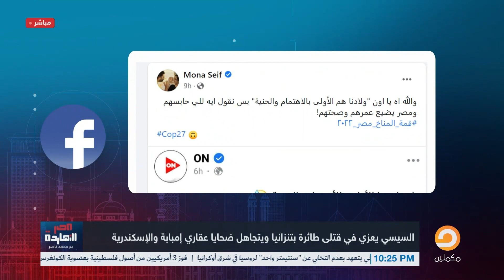ناصر يسخر من السيسي: مصر مرزقة دايما كدا برئيس حنين خايف على المصريين